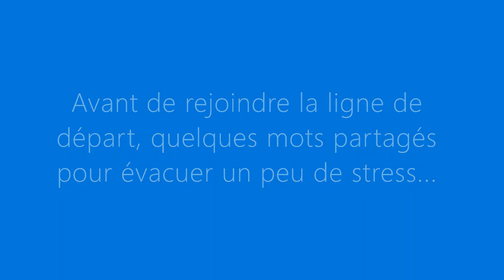Pastourelle 2019 - Trail du Grand Cirque, à Salers - 18 mai 2019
Revivez avec moi quelques moments clefs de ma course. Il y aura peu d'images des gigantesques bourbiers / ruisseaux de boue que nous avons traversés, étant trop concentré pour ne pas tomber, je n'ai pas filmé ces parties.
C'est une première vidéo de suivi de trail que je partage avec vous, sans outil spécifique, autre qu'un standard de Microsoft. J'espère que vous serez indulgent.
Bon visionnage et à bientôt pour l'UTPMA !